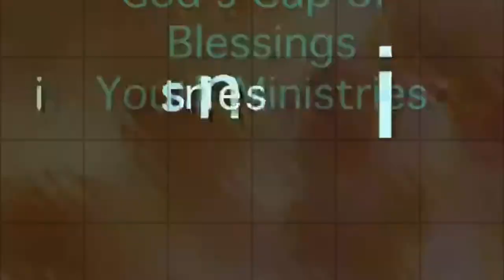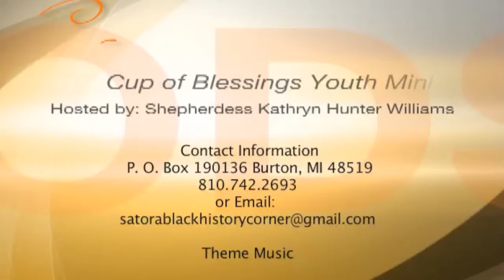God's Cup of Blessings Youth Ministries 10/03/14 #32